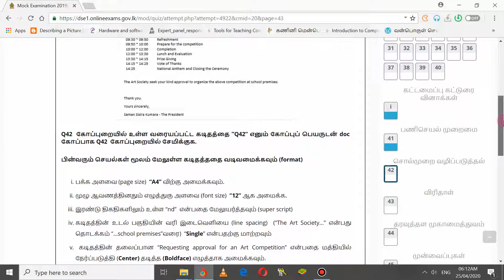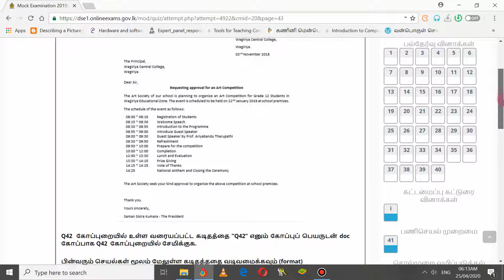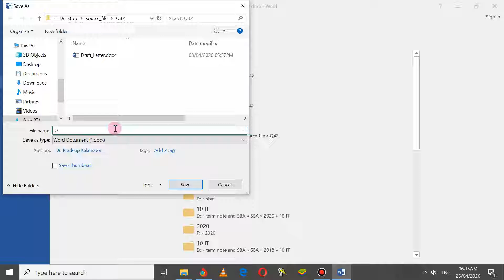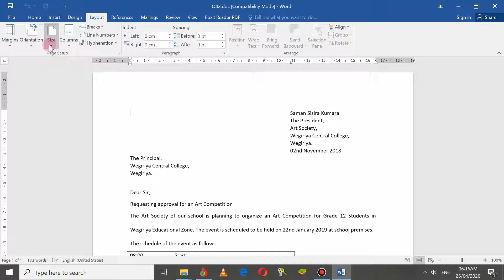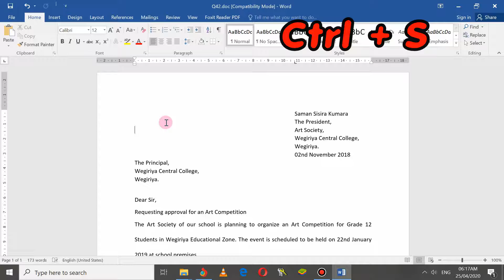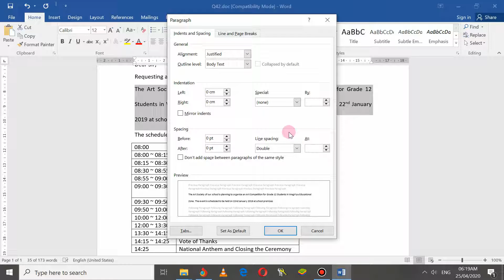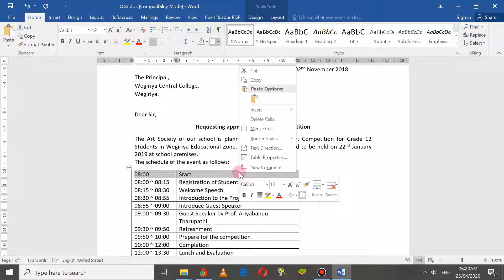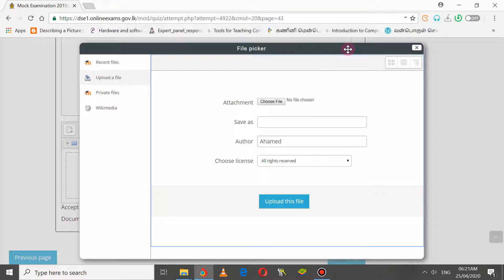GIT பரீட்சை(2020)|பகுதி 2 Question No 42|சொல்முறை வழிப்படுத்தல் வினா|விடையும் விளக்கமும் (தமிழில்)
An easy learning platform to learn OL and AL ICT subject in Sinhala, Tamil and English medium.
how to answer question 42 - word processing software question
how to do GIT part 2 exam Questions, This is an easy guide for students those who sit for GIT exam 2020.
# Easy guidance to answer part 2 question in word processing software
Easy explanation to answer for word processing software question questions.

மேற்படி வீடியோ தொடர்பான சந்தேகங்கள் கருத்துக்களை வரவேற்கின்றோம். Comment பகுதியில் உங்கள் கருத்துக்களை பதிவிடுங்கள்.